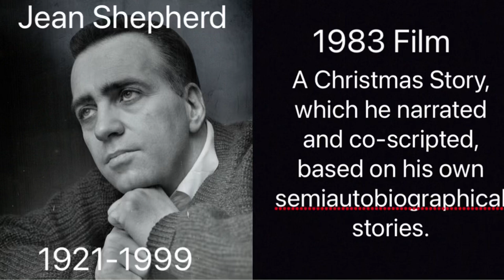A Christmas Story Cast then and now